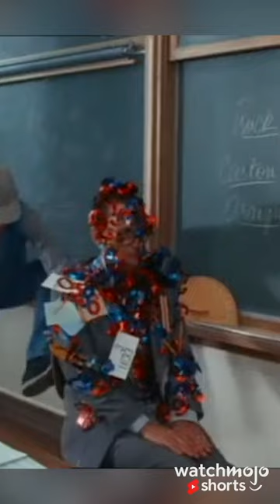Funny Ernest Moments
Jim Varney's Ernest P. Worrell has given us countless laughs throughout his many movies! Let us know if you are also a fan!

Shorts celebrating Entertainment News, Nostalgia, Movies, TV, Video Games, Celeb, Music and Superheroes